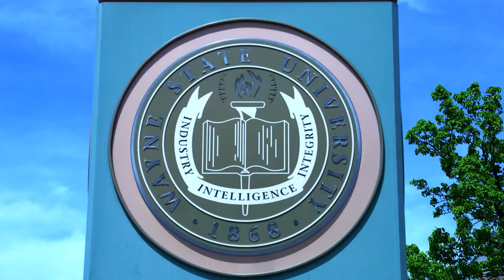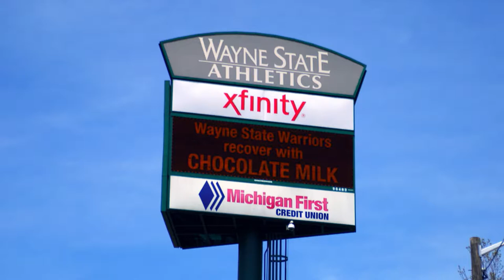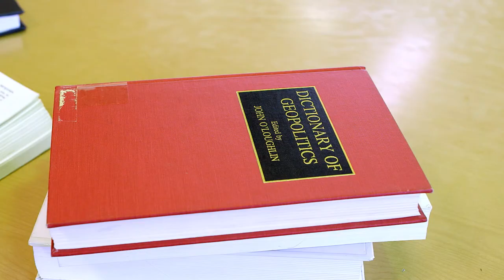Graduate student experience at Wayne State University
Graduate students discuss why they chose Wayne State, including the unique opportunities, diversity and campus environment.